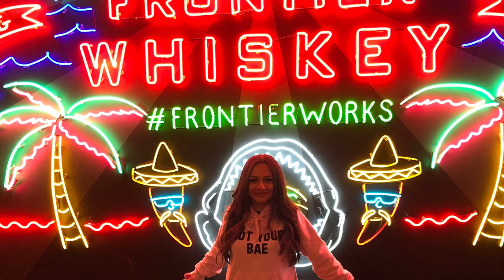where has cas been??